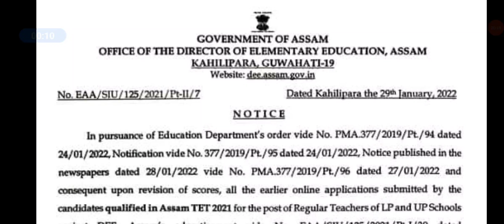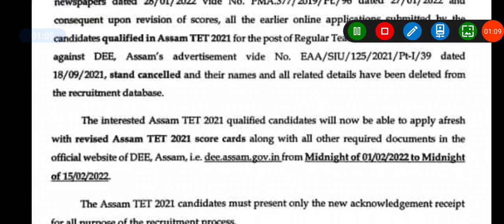TET উত্তীৰ্ণ আৰু DEE ত আবেদন কৰা সকলৰ বাবে অতিকৈ গুৰুত্বপূৰ্ণ notice. আপুনি বঞ্চিত হব পাৰে